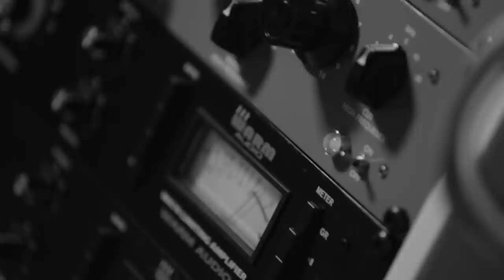Sennheiser PRO TALK | Graham Peacock - Part 4 of 5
Having worked with many different bands on tour, sound engineer Graham Peacock knows how stressful a lack of preparation and organisation of the sound systems and equipment can be. Tune in on this episode of Sennheiser PRO TALK to find out what made him leave a show from another band after only 45 seconds! Don't forget to return to the Sennheiser YouTube channel for the last episode of PRO TALK with Graham Peacock!